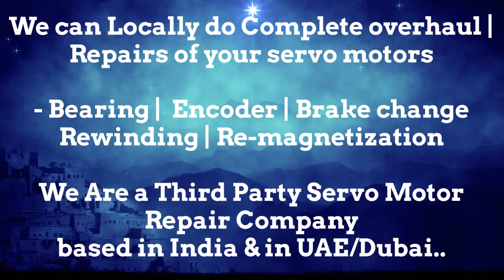Beckhoff India Servo Motor Repair Ghaziabad Gurgaon Hyderabad Indore Jaipur Maharashtra